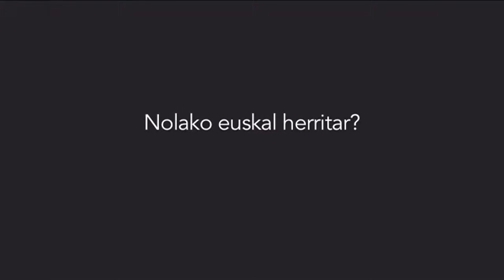Iker Iraola: "Herritartasuna eta naziotasuna. Herritarrak eta atzerritarrak"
Iker Iraola, EHUko irakasleak Euskal Estatuari bidea zabaltzen liburu bilduman jorratzen den "herritartasuna" kontzeptua aztertu eta hausnartzeko Ipar Hegoa Fundazioak egindako bigarren mintegian, inmigrazioaren gaia izan zuen hizpide.